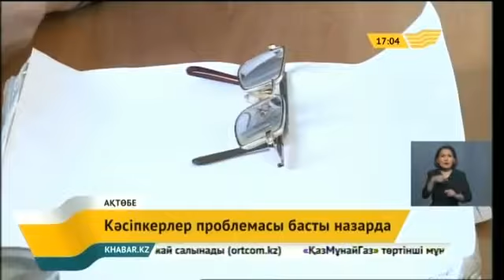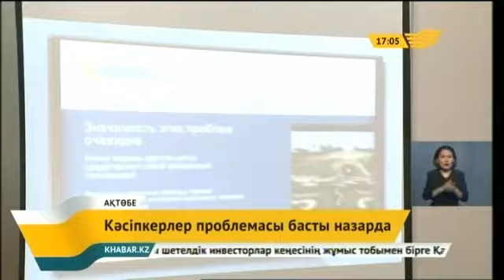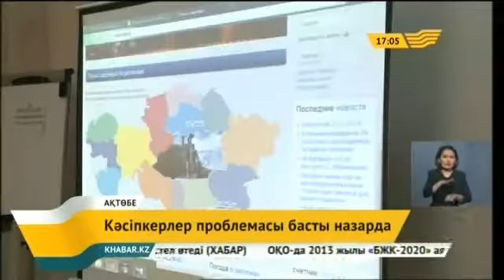Хабар: Ақтөбелік кәсіпкерлердің түрлі мәселелері жүйелі түрде шешімін табатын болады